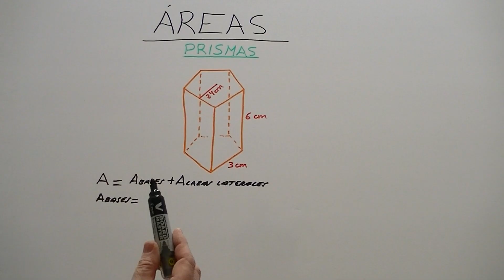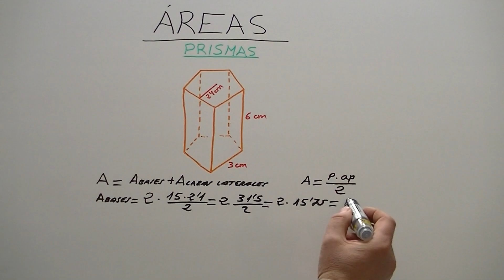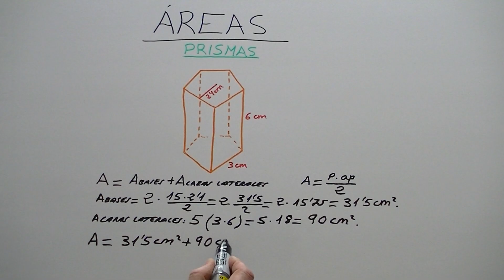Cálculo del área de un prisma: Ejercicio práctico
Si quieres ver más ejemplos de áreas y volúmenes de prismas, pirámides y cuerpor redondos, haz click en el siguiente enlace: